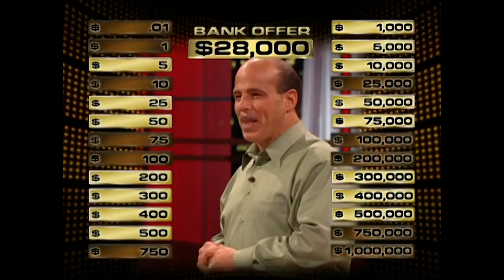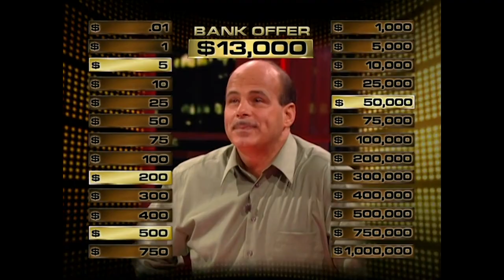PJ's SEASON-HIGH Offer! 🤑💸| Deal or No Deal US | Season 2 Episode 13 | Full Episodes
Returning contestant PJ Dykes' was offered $155,000 PLUS the tractor of her dreams (a pink, front-end model worth $33,620), but she DECLINED the deal having eliminated every number on the left side of the board!